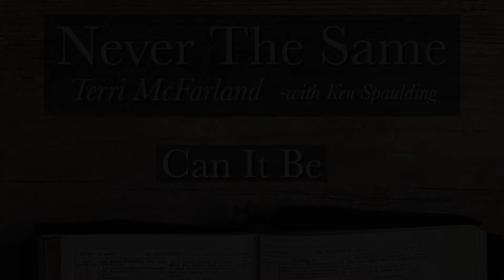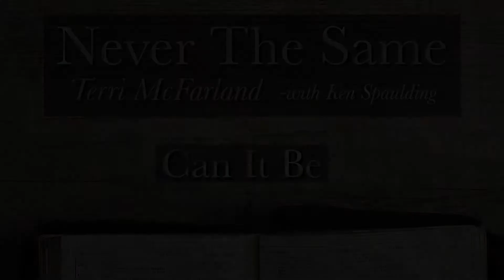Can It Be - Terri McFarland & Ken Spaulding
Now Jesus did many other signs in the presence of the disciples, which are not written in this book; but these are written so that you may believe that Jesus is the Christ, the Son of God, and that by believing you may have life in His name.  John 20:30-31